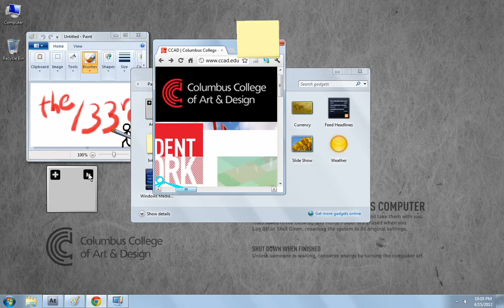The Show Opening by Alan Becker (CCAD 2013)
Opening sequence for the Animation and Cinematic Arts screenings at Columbus College of Art & Design's The Show: 133rd Annual Student Exhibition by Alan Becker class of 2013.